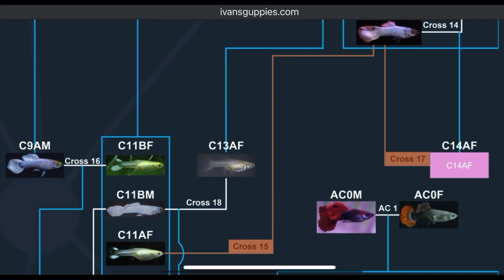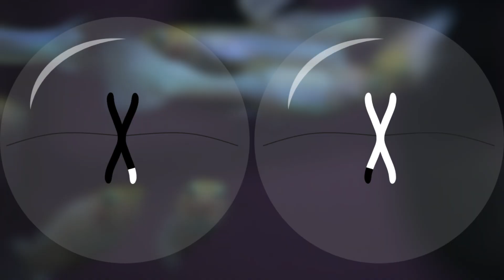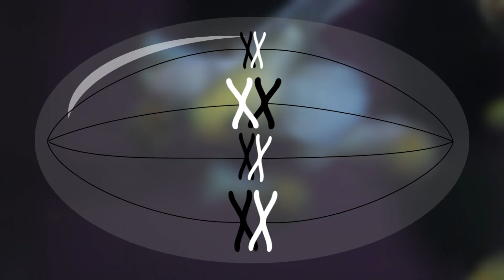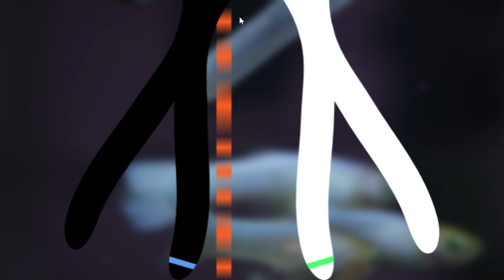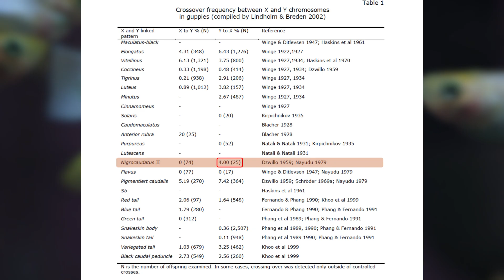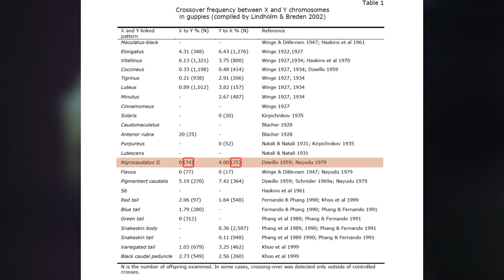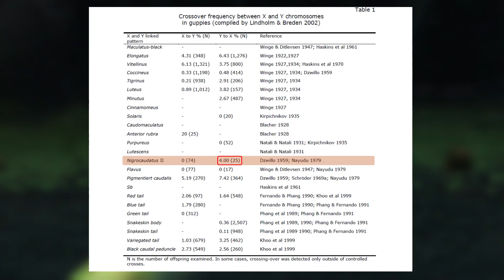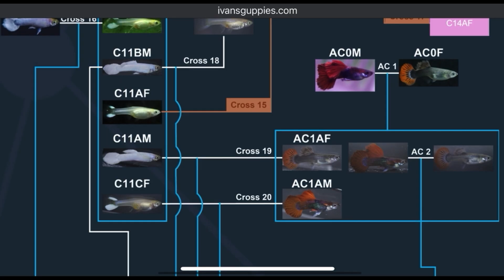Cross 16 Part 2 - The 4% Genetic Crossover Mystery When I was Breeding My Snow White Guppies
In this video, we return to Cross 16 to solve the mystery of the single Halfblack male anomaly found in a brood of Snow White guppies. Building on the evidence from Cross 19 and 20, we apply the concept of chromosomal crossover to explain how the Nigrocaudatus II (Halfblack) gene can physically jump from the X to the Y chromosome during meiosis.
We dive into the mechanics of guppy genetics, specifically looking at the Pseudoautosomal Region (PAR) and how gene location impacts inheritance. I compare my actual breeding data against scientific studies that suggest a 4% crossover frequency for this specific trait, confirming that our "anomaly" is actually a statistical certainty.
Finally, we set up Cross 26 to experimentally test this new Y-linked Halfblack theory. I also outline the future of the project with the setup of Crosses 21, 22, 23, and 24, designed to maintain the Snow White phenotype while introducing new traits through a spiral breeding system.
For a full breakdown of my breeding tree, visit my
Follow along on Instagram: @ivansguppies
Some Definitions Relevant When Learning How to Create Your Own Guppy Strain:
Gene: Unit of heredity which is transferred from a parent to offspring and may determine some characteristic of the offspring.
Allele: one of two or more alternative forms of a gene found at the same place on a chromosome.
Autosome: One of the numbered chromosomes, as opposed to the sex chromosomes.
Phenotype: the set of observable characteristics of an individual resulting from the interaction of its genotype with the environment. This is the physical appearance of the fish in our context.
Genotype: The combinations of genetic codes that are responsible for the observable. Typically, two alleles (one from each parent) in the context of our guppies.
Homozygous: A guppy that has inherited two identical alleles for the same gene.
Heterozygous: A guppy that has inherited two different alleles for the same gene.

Citation to the chart listing guppy genes:
Bias, Alan & Groenewegen, Carl. (2016). Poecilia reticulata: Domestic Breeder Trait Matrix Reference Guide.

Helpful book about guppy genetics:
- The Guppy Color Bank by Philip Shaddock

0:00 Introduction
0:47 Review and Cross 16 Distributions
2:37 The Halfblack Anomaly
3:42 Understanding Meiosis & Crossover Events
8:30 The 4% Solution
9:56 Testing The Theory
11:42 Future Breeding Plans
14:12 Cross Updates
Cross: 0016 2
SCAU: 3378